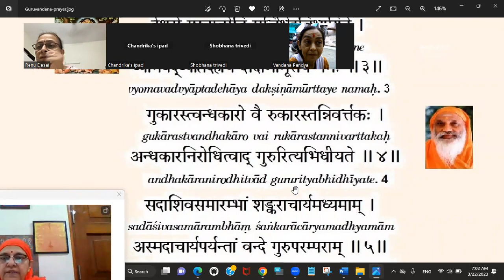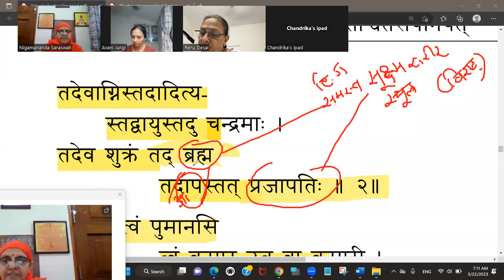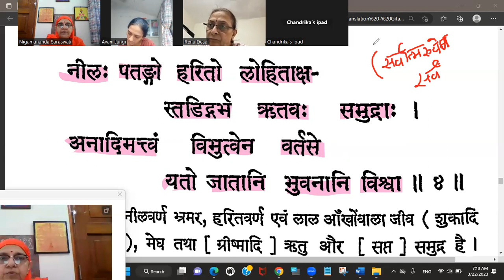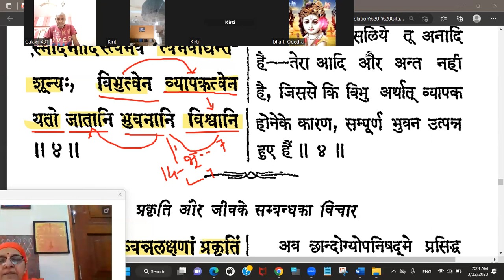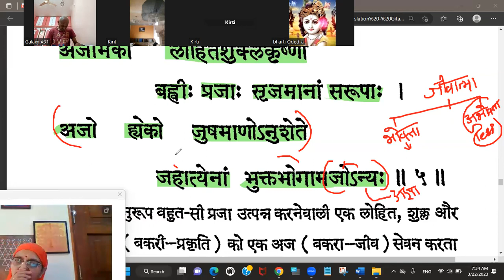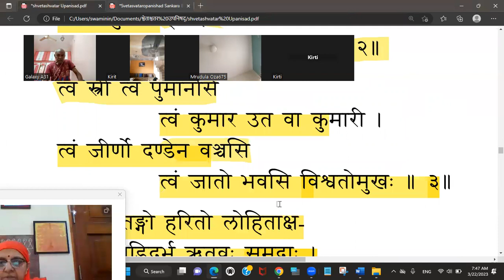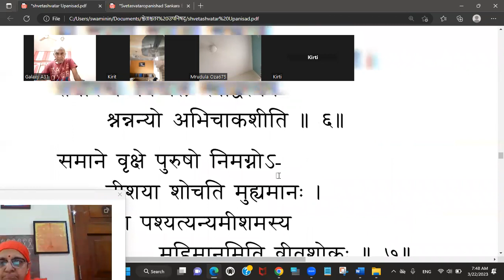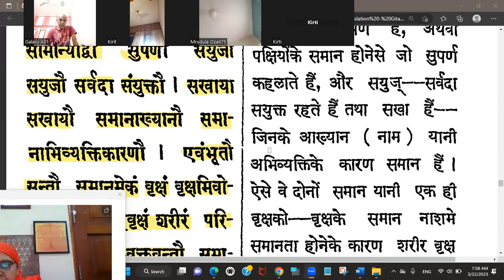શ્વેતાશ્વતર ઉપનિષદ્-40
ગહન ગંભીર ઉપનિષદ્